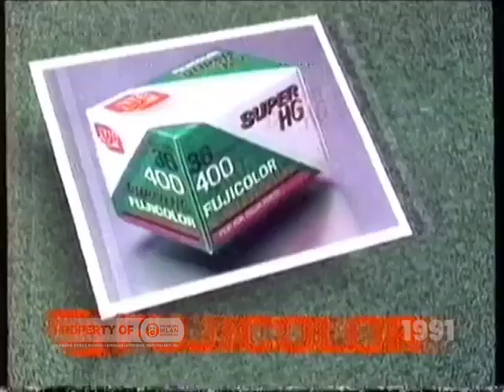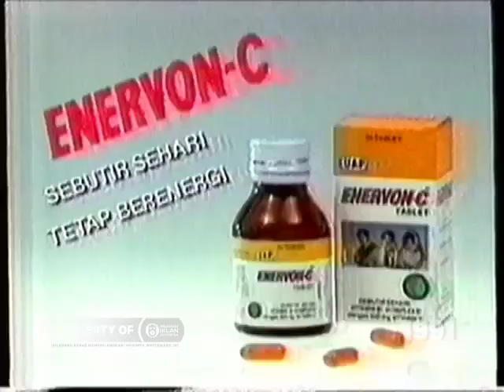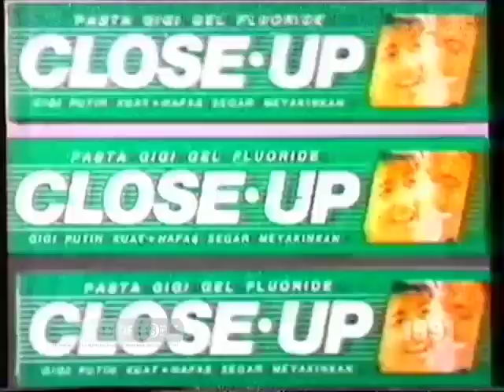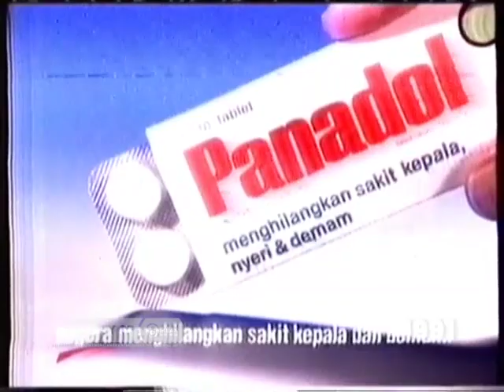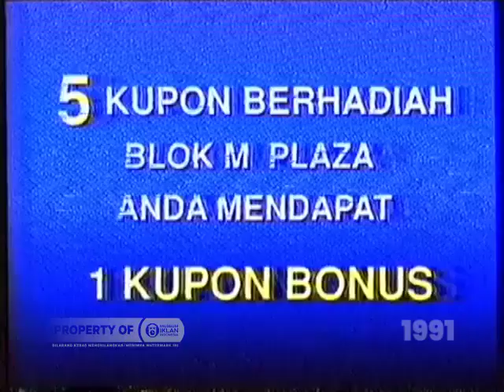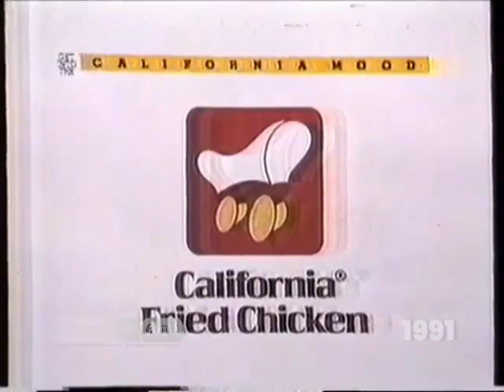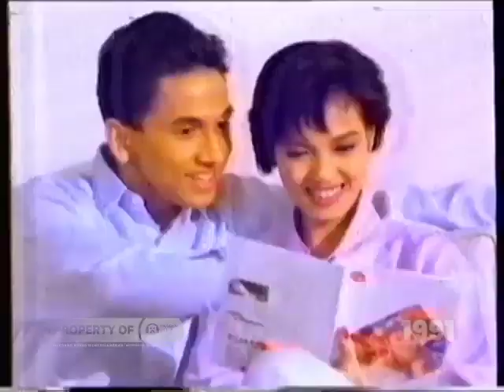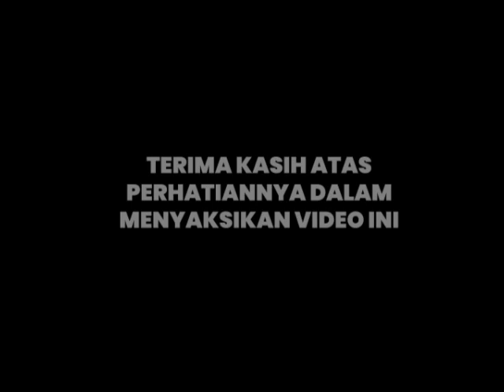ARSIP IKLAN KOMPILASI EPS 02 - Iklan RCTI Tahun 1991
Lanjut ke kompilasi episode 2. dimana iklan-iklan yang tayang di tahun 1991 lebih banyak menyasar ke pasar eksekutif muda karena pada jaman itu, televisi masih dianggap kebutuhan untuk warga kelas atas dan juga jaman dimana statiun TV swasta masih bersiaran secara lokalan dan belum nasional. Dan untuk produk yang di iklankannya cukup bervariasi mulai dari produk fesyen, obat-obatan, rokok, ritel dan bank.

Mohon maaf videonya rada kusut atau Nemunya sepotong-sepotong karena dari sumbernya sudah begitu.

2. Video ini ada karena merupakan hasil donasi dari beberapa member kami di komunitas ini.

Silahkan donasi ke untuk mendukung kami dalam pencarian arsip iklan TV dari rekaman VHS.

1. Video ini boleh direupload setelah 7 hari penayangan video ini di youtube (hari ke-8 boleh direupload)
2. Wajib cantumkan credit dan link video sumber di kolom deskripsi video yang akan  di re-upload.
3. DIlarang menghapus watermark ini, jika ketahuan siap2 kena takedown
4. Diarang membuat caption video yang dianggap menyesatkan orang lain jika direupload.